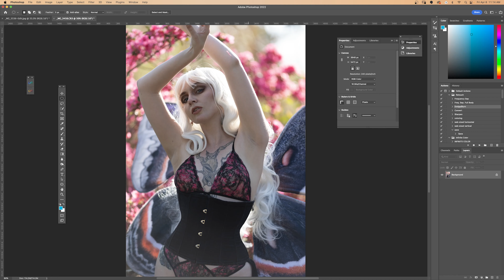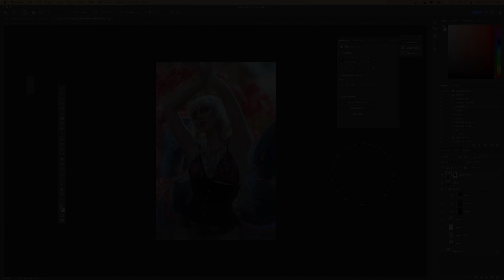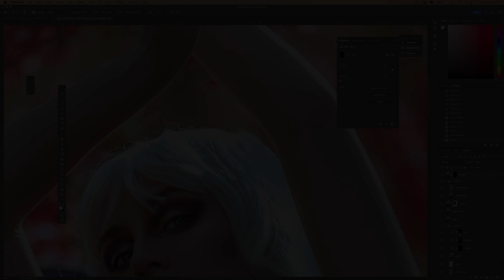Fantasy Photography Timelapse - Radiant Moth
Styling, Makeup, and Photography by Fable Avalon
Model: Raen Aria
Gear Used:
Canon R6
Battery Grip
Lexar 2000x 64GB 300mb/s Memory Card
Canon 135mm f/2 on ProMaster EOS to r-mount adapter
Wacom Intuos Pro Medium Tablet

Settings:
ISO 100
f/2
1/640th